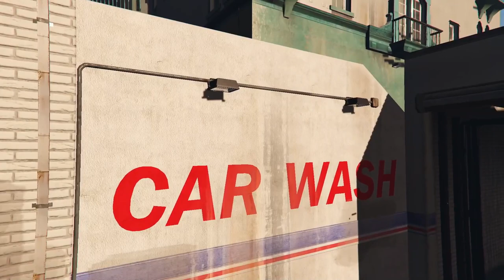GTA 5 #5 || EMPORTING SPECIAL SUPER CAR GIFTING SOME ONE || JOKER GAMING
Hello Guys..!

Welcome to  my "GTA 5 VIDEO" . Don't forget to hit BELL ICON 🔔 For notification 📩 of my channel.

⭕Be Respectful. Respect other Streamers

⭕Do not Compare or Share TOXIC cpinions about
      anyone

⭕Respect Moderators. Do not ask/Argue why Got
     Time out

⭕NO Racism. NO Religious, NO Political or Sexual
     Topics

⭕NO SPAM OR CAPS!!

⭕Do not let anyone to spoil your fun in chat and
     help in everyone to keep chat clean by reporting
     Spammers or Abusers or AbusiVe Trolls.

First donator :- Riddhish parmar
second donator :-  Birju patel

📱⭕⭕Device Specifications ⭕⭕📱

         Rom- 64Gb

❌Charecter name- TeamLAxxJoker
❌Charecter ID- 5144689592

🎮⭕ Game Settings ⭕🎮